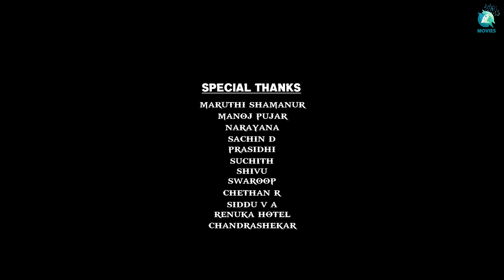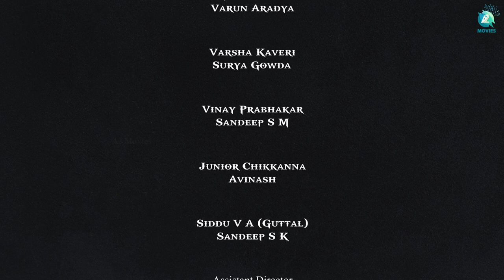KATHA ANISIKE | Kannada Web Series #6 | Girish Jatti | Varun Aradya | Varsha | Surya | Basavaraj GV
Watch the Six episode of KATHA ANISIKE Kannada web series, Written & Directed by Basavaraj GV, Music by Raagords Music and Produced by Vignan Studio. Katha Anisike tells three amazing stories, ft. Girish Jatti, Varun Aradya, Varsha Kaveri, Surya Gowda, Vinay Prabhakar, Smitha, Sandeep SM and among others.

♫ Web Series   : Katha Anisike
♫ Cast : Girish Jatti, Varun Aradya, Varsha Kaveri, Surya Gowda, Vinay Prabhakar, Smitha, Sandeep SM, Junior Chikkanna, Uma Devi, Sandeep S K, Maruthi Rao, Dillichopra, Beeresh,
♫ Writer And Director :  Basavaraj GV
♫ D O P             : Kruthik (Anjali Studio)
♫ Production   : Vignan Studio
♫ Assistant Director : Beeresh, Pratham Kathare
♫ Editor            : Madhumalatesh
♫ DI                   : Ashwin Kumar
♫ Movies On    : A2 Movies